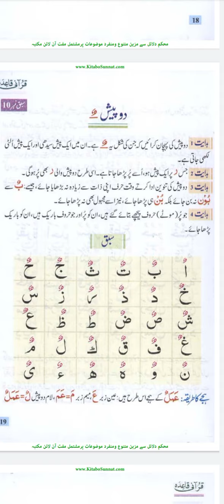SABAQ #28 DO PAISH KI TANWEEN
Eman k sathi